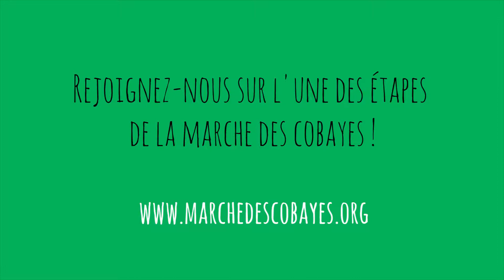« Il est inacceptable que l'on continue d'utiliser des pesticides en France » (Christian Jouault)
Christian Jouault souffre d'un cancer, probablement du aux pesticides dans l'agriculture. Il fait partie de Triskalia, groupe coopératif agricole et agroalimentaire, au service d'une agriculture bretonne moderne, performante et durable.

Vous aussi, soutenez la Marche des cobayes !